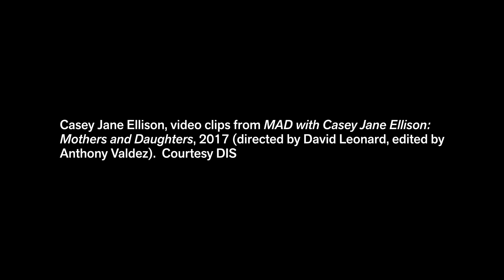DIS at the de Young: Casey Jane Ellison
Artist and actress Casey Jane Ellison sits down to discuss her contribution to Genre-Nonconforming: The DIS Edutainment Network, a video installation at the de Young.  This exhibition is free to the public through June 10, 2018.